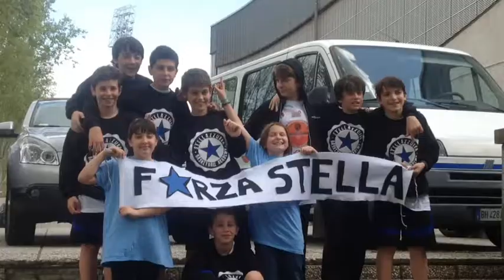Papini Rimini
description